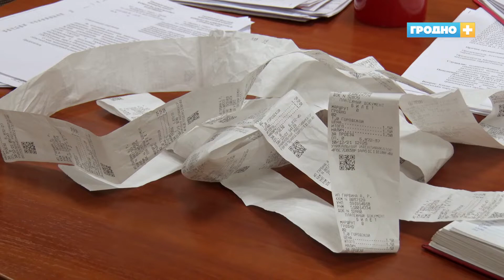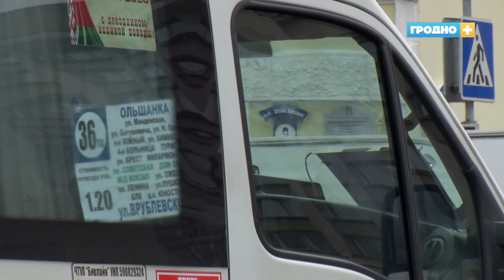Проверили гродненских маршрутчиков. Нарушения у всех. Но штраф может быть и пассажирам